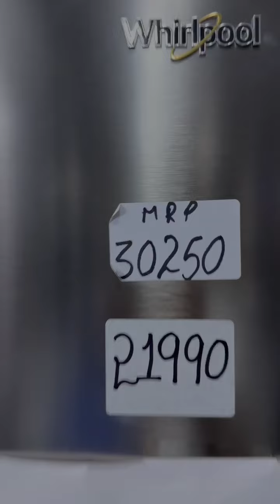Refrigerator offers parmarelectronicskotfatuhi 8968306441